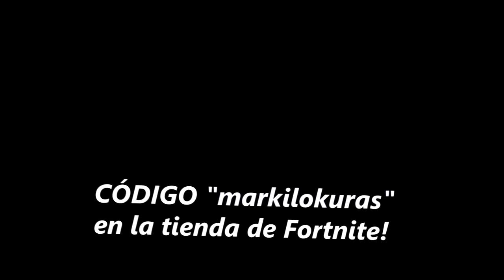NUNCA PENSÉ DESTROZAR TANTO CON EL SNIPER EN UNA PARTIDA DE COMPETITIVO...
* NUNCA PENSÉ DESTROZAR TANTO CON EL SNIPER EN UNA PARTIDA DE COMPETITIVO de FORTNITE BATTLE ROYALE...

Siempre en vivo por estas horas:
17:00 España
10:00 Mexico, Perú y Ecuador
11:00 Venezuela
12:00 Chile, Argentina y Uruguay

¡Sígueme!

τσdσs lσs Dεяεcнσs яεsεяvαdσs.